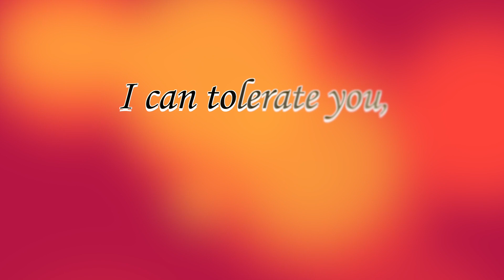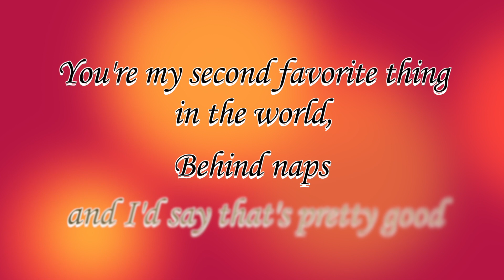How to Write Honest Valentine's Day Cards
Day 330 of the vlog and on this special Valentine's Day episode Dr. Dan and Dr Dugan share their advice on how to make the perfect Valentine's Day card for your special someone.
Check out as the Marino's try to adjust to quarantine all while living under the same roof.